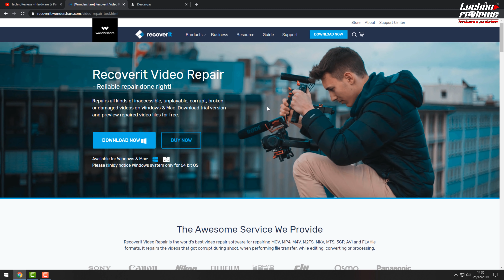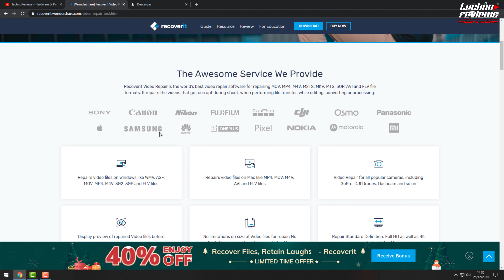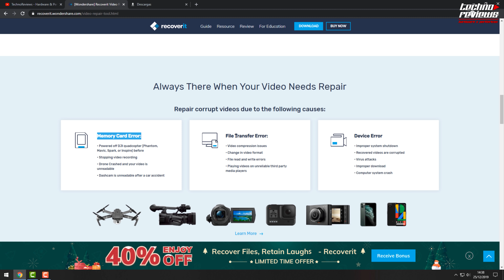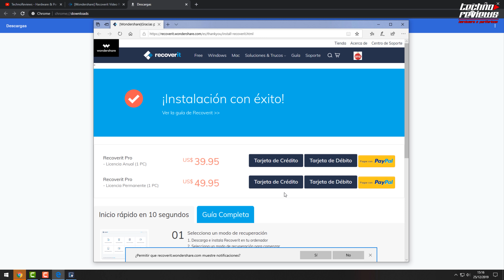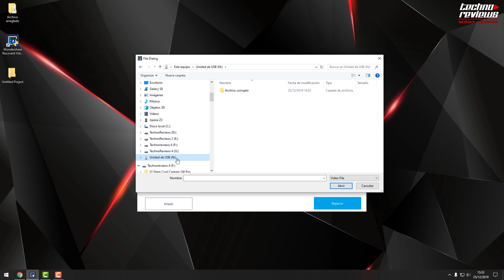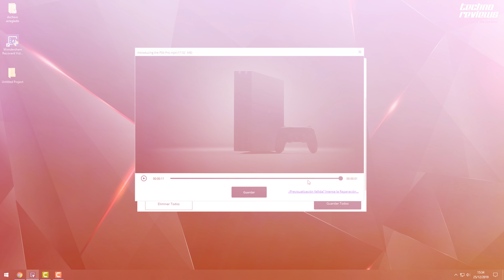⛔REPARA TUS VIDEOS DAÑADOS O DE TARJETAS CORRUPTAS! 😱😱😱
En este video te enseñare como reparar tus archivos de video dañádos o corruptos, y tambien a recuperar aquellos de tarjetas sd, pendrives etc.